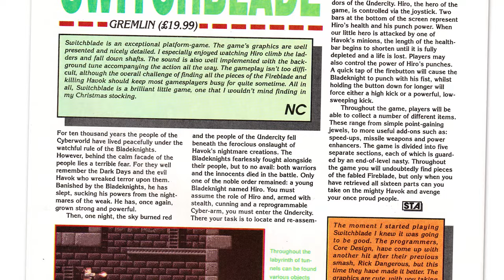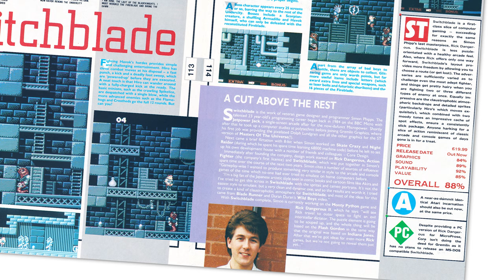Switchblade - Quick Look - Atari ST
I take a quick look at "Switchblade" on the Atari ST, published in 1989 by Gremlin Graphics.